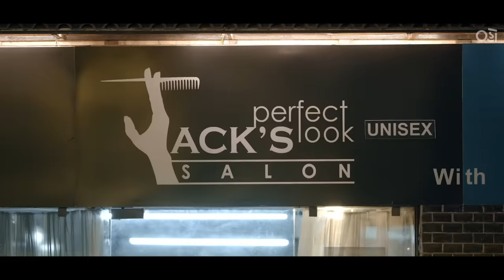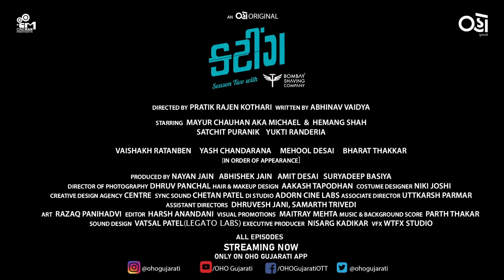Cutting Season 2 with Bombay Shaving Company | Mayur Chauhan | Hemang Shah | Pratik Kothari | Oho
Katar na kalakaaro are back with another twist!

Watch the Trailer of Cutting- Season 2 with Bombay Shaving Company and find out about their journey from saloon to salon.

All new episodes of Cutting - Season 2 with @bombayshavingcompany streaming now only on Oho Gujarati app.

Directed by: Pratik Rajen Kothari
Written by: Abhinav Vaidya

Starring : Mayur Chauhan AKA Michael
Hemang Shah Satchit Puranik
Yukti Randeria Vaishakh Ratandeb
Yash Chandarana Mehool Desai
Bharat Thakkar

Producers: Nayan Jain, Abhishek Jain, Amit Desai, Suryadeep Basiya